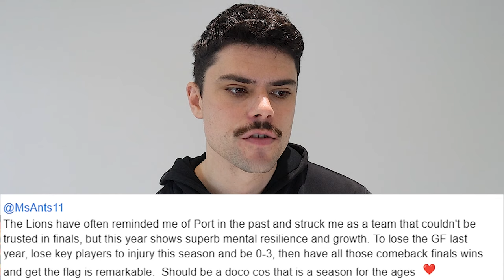2024 AFL Grand Final | The Football Comedown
Jesse unpacks the 2024 AFL Grand Final between the Brisbane Lions and the Sydney Swans.